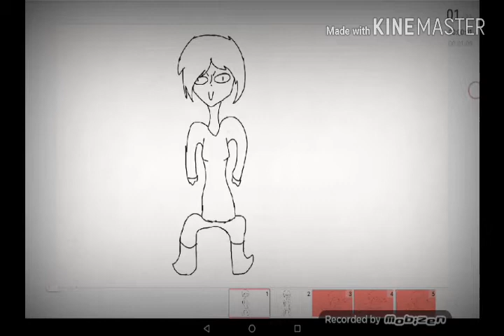Хрюшенкины сапоги meme(у меня тут FlipaClip глючит)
Неужели я выпустила мемасик! Извините я было в коме и в школе, времени на мемчики не остаётся😭
Тут в ролях:
Я(в реальной жизни),
Кошка и мышка(просто кошка и мышка),
И Саня(Я прост привыкла называть его Саня, а не Санс)
И ВНИМАНИЕ!!! НЕ ОДИН САПОГ В ЭТОМ ВИДЕО НЕ ПОСТРАДАЛ!!!